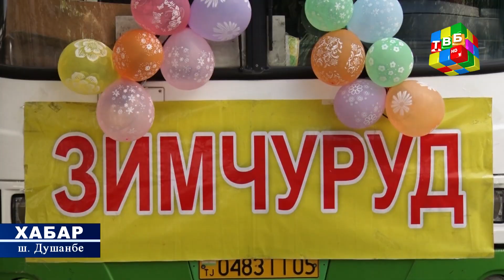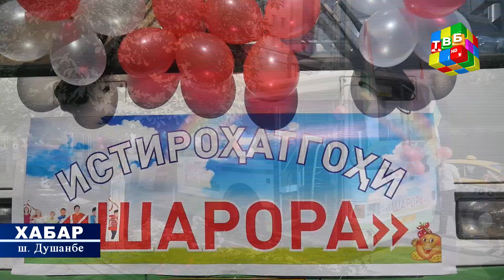«Хабар» - Гусели кӯдакону наврасони шаҳри Душанбе ба истироҳатгоҳҳо